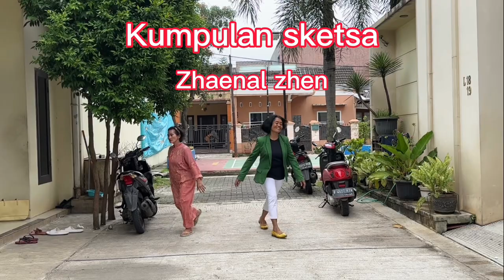Episode 27 Kumpulan sketsa mpok Mimin ..?!